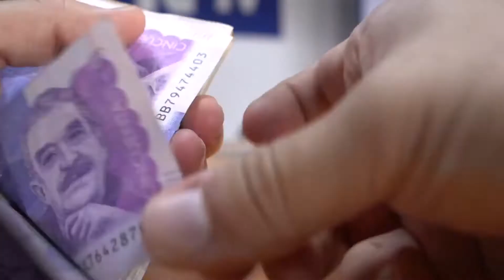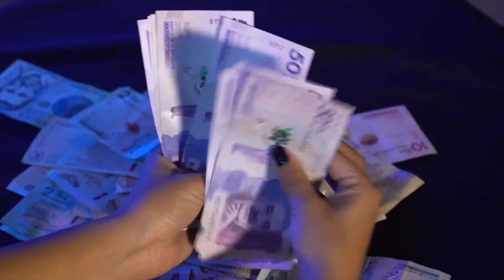Lanzan más de 100 mil subsidios para comprar vivienda no VIS | Noticias RPTV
El Gobierno asignó 100 mil coberturas para créditos hipotecarios y operaciones de leasing habitacional para compra de vivienda nueva No VIS de hasta 500 salarios mínimos ($438 millones). Estas coberturas están disponibles hasta diciembre de 2022, o hasta que se agoten las existencias.

Créditos entrevistados:

Carlos Alberto Ruiz - Viceministro de Vivienda

Equipo de la AGENCIA DE NOTICIAS RPTV:

Periodista: Yomi Benavides

Cámara y Edición: Óscar Cavadía